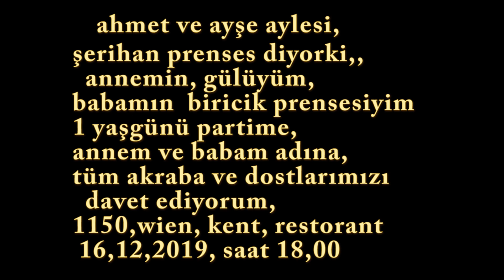şerihan prenses doğum günü fragmanı wiena